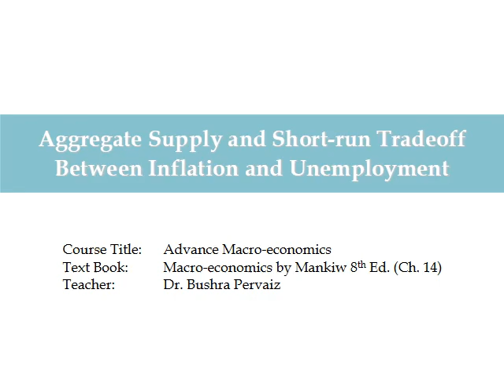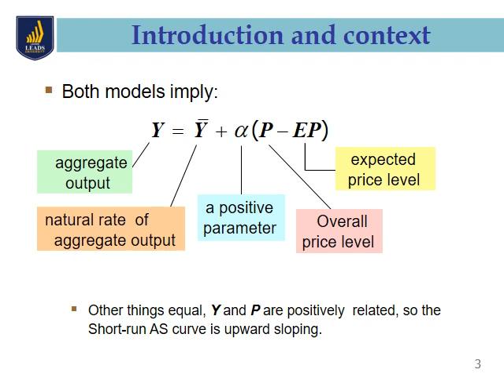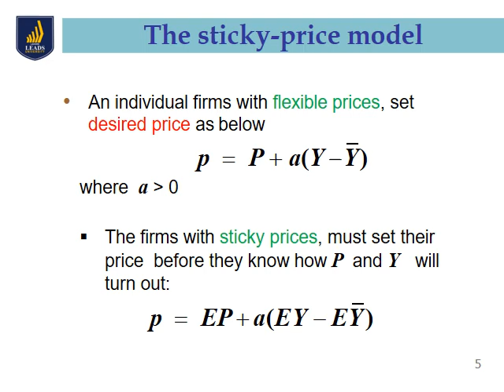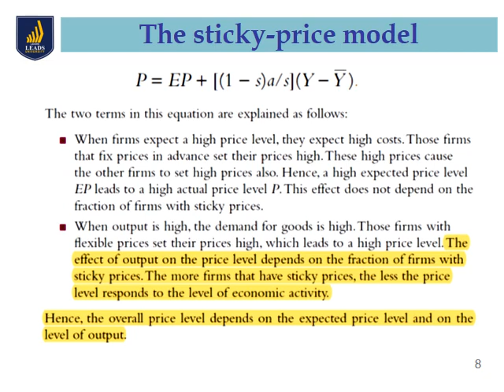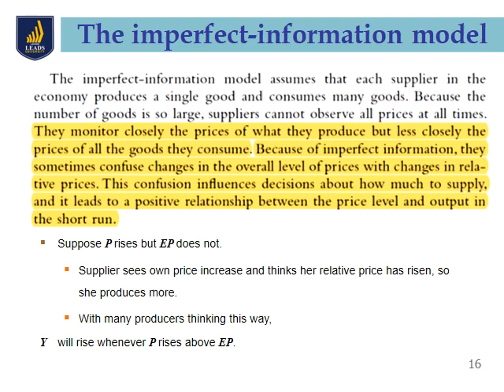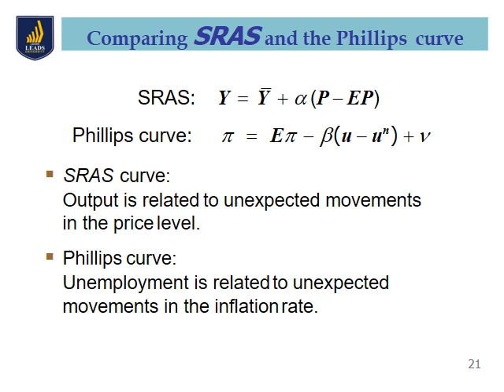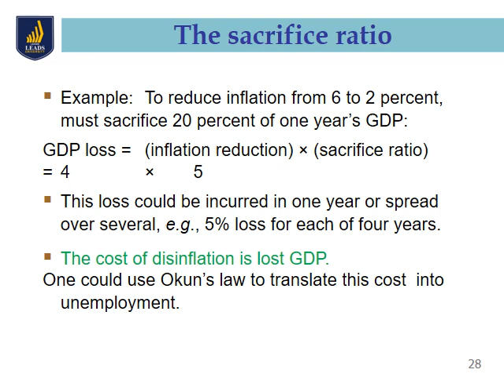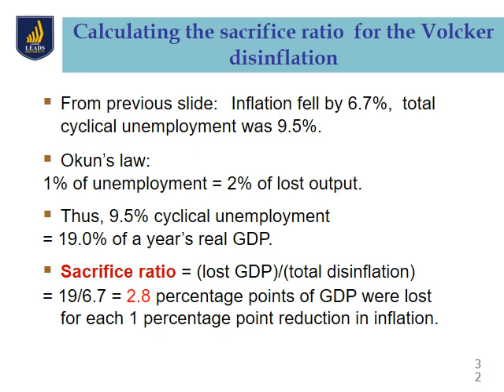Agg supply and short run trade off between Inflation & Unemployment